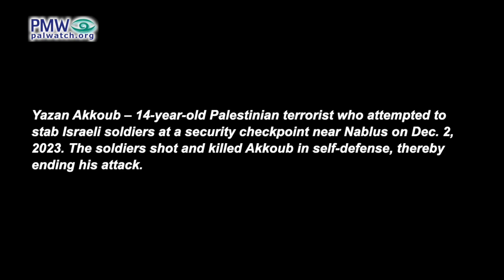14-year-old “Martyr” always said: “I want to join the Martyrs”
14-year-old “Martyr” always said: “I want to join the Martyrs,” father says his peers “will follow the path of the Martyrs”

Official PA TV, interview with the father and grandmother of 14-year-old dead terrorist Yazan Akkoub, who attempted to stab Israeli soldiers

Father of terrorist Yazan Akkoub: “Praise Allah, [my son Yazan] died as a Martyr. Allah will receive him as a Martyr, a Martyr of all Palestine... We are all potential Martyrs. Not just [my son] Yazan, everyone who is standing here, we are all potential Martyrs. Allah willing, we will continue this path… All those you see here. All of them will follow the path of the Martyrs, Allah wiling.” …
Grandmother of terrorist Yazan Akkoub: “Today the dream of [every] child is to be a Martyr. [Yazan] always said: ‘I want to join Jasser (23-year-old Martyr) and Ghaith (16-year-old Martyr), I want to join the Martyrs.’ Every time we spoke with him he said this.”
[Official PA TV, Dec. 3, 2023]

Yazan Akkoub – 14-year-old Palestinian terrorist who attempted to stab Israeli soldiers at a security checkpoint near Nablus on Dec. 2, 2023. The soldiers shot and killed Akkoub in self-defense, thereby ending his attack.

Jasser Qan’ir – 23-year-old terrorist who shot at Israeli soldiers together with terrorist Muhammad Abu Bakr - 23-year-old terrorist and member of the independent terror cell “the Lion’s Den,” who resisted arrest and initiated a gun battle with Israeli forces in Nablus on Feb. 22, 2023. In the exchange of fire he and 11 other Palestinians were killed, most of them members of the terror cell.

Ghaith Rafiq Yamin – 16-year-old Palestinian terrorist who threw a Molotov cocktail at Israeli soldiers while participating in a violent Arab riot in Nablus on May 25, 2022. The soldiers shot and killed Yamin in self-defense. The rioters were attempting to attack Jews visiting Joseph’s Tomb. Yamin actively sought to die as a Martyr and left a will on his social media accounts with instructions to relatives and friends about what to do with his body after his death.